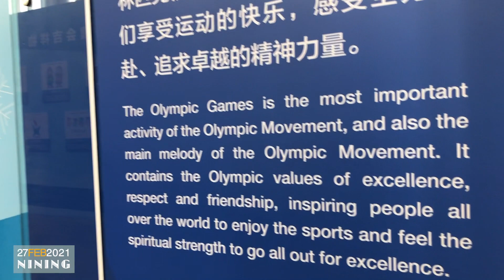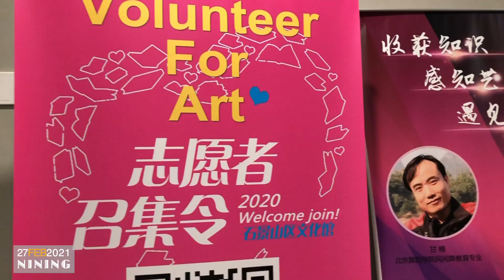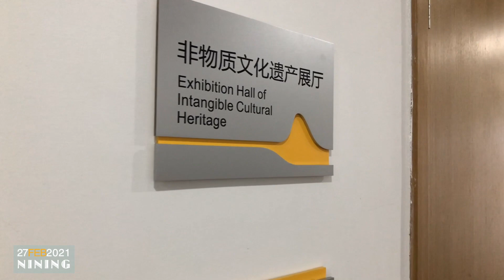Pusat Aktivitas Budaya Distrik ShiJingShan Beijing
Distrik ShiJingShan 石景山区 adalah salah satu dari 16 distrik di kota Beijing, Ibukota Tiongkok. Ikutilah Nining kunjungi Pusat Aktivitas Budaya Distrik ShiJingShan. Video ini dishooting pada akhir Februari tahun lalu.